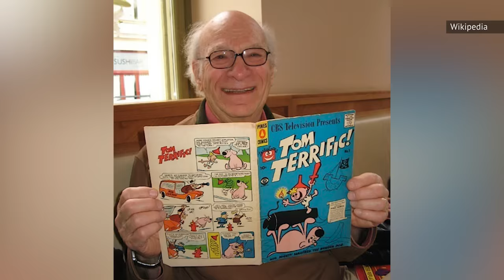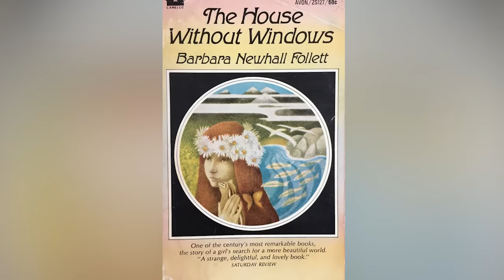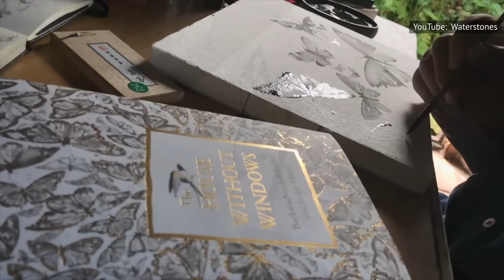Celebs Who Vanished And Were Never Found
When you're famous, just how easy is it to pull off a disappearing act? While wealth can allow someone more mobility than the average absconder, the disappearance of a well-known celebrity is relatively uncommon, and when it happens, it's big news.

Whether they've disappeared accidentally or on purpose, most of these cases remain completely mysterious, with little evidence to come to any definite conclusions. Disappearances happen in broad daylight in Central Park, or leave footprints leading into a desert, or maybe someone just drives off into the sunset to start a new life. Here are a few celebs who vanished and were never found.

Richey Edwards (Vanished: 1995) | 0:12
Connie Converse (Vanished: 1974) | 1:35
Jim Sullivan (Vanished: 1975) | 2:45
Barbara Newhall Follett (Vanished: 1939) | 3:59
Rico Harris (Vanished: 2014) | 5:02
Scott Smith (Vanished: 2000) | 6:18
Antoine de Saint-Exupery (Vanished: 1944) | 7:19
Theodosia Burr Alston (Vanished: 1813) | 8:41
Glenn Miller (Vanished: 1944) | 10:00
Jimmy Hoffa (Vanished: 1975) | 10:51
Licorice McKechnie (Vanished: 1987) |  11:56
Ylenia Carrisi (Vanished: 1994) | 12:46
Forrest Schab (Vanished: 2010) | 13:38
Zelim Bakaev (Vanished: 2017) | 14:20
John Brisker (Vanished: 1978) | 15:30
Slim Wintermute (Vanished: 1977) | 16:17
Amelia Earhart (Vanished: 1937) | 17:03
Hart Crane (Vanished: 1932) | 18:19
Joe Pichler (Vanished: 2006) | 19:17
Dorothy Arnold (Vanished: 1910) | 20:11